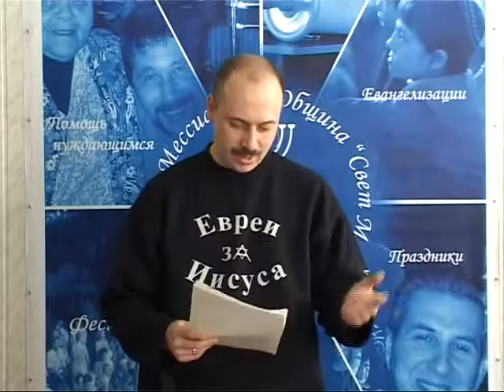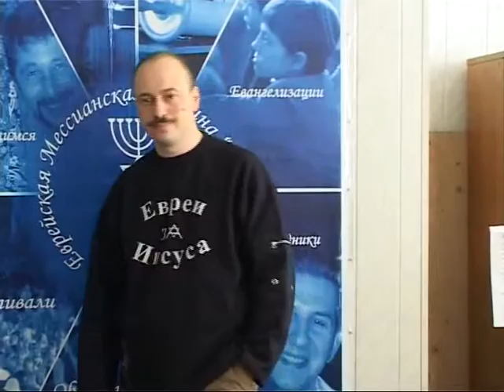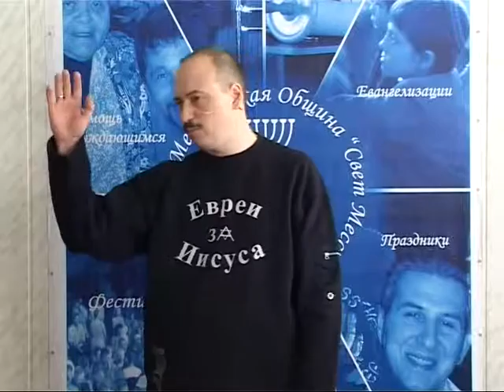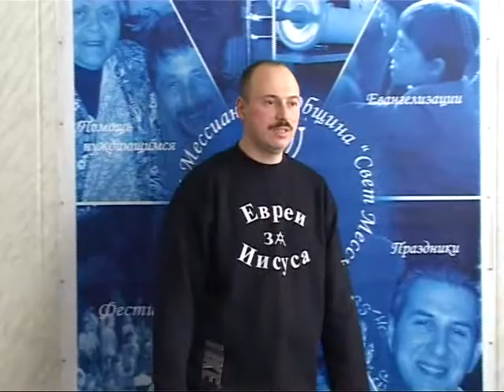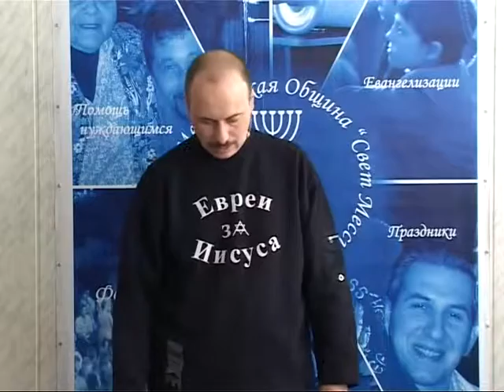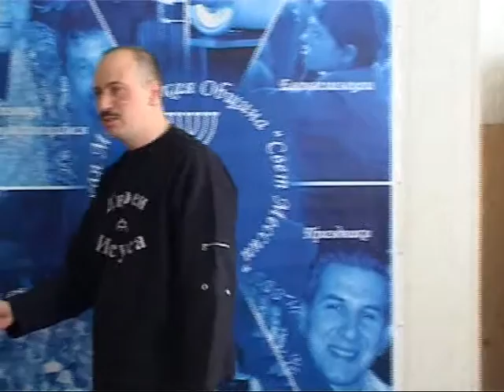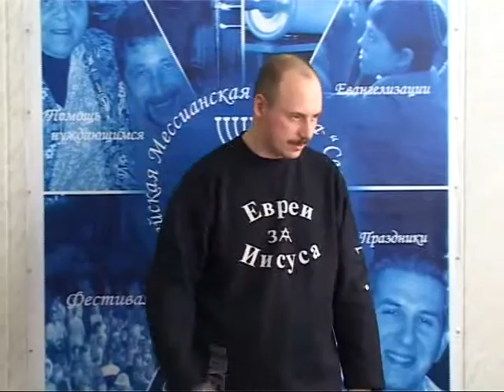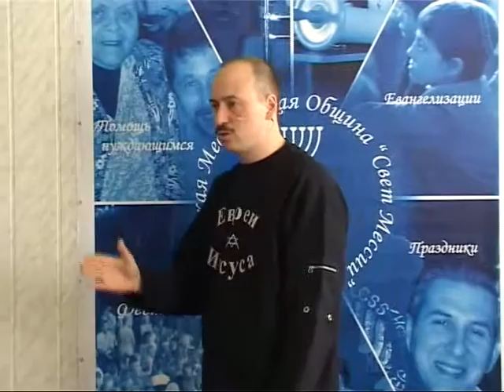МЕБИ Леонид Вассерман "Методы благовестия евреям" Урок 1